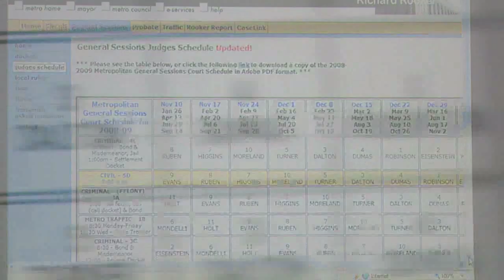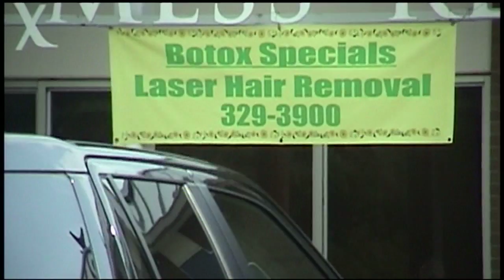FILE: 2008 Investigation of Judge Gloria Dumas